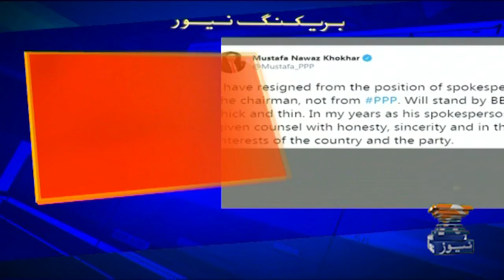Mustafa Khokhar resigns as Bilawal Bhutto's spokesperson